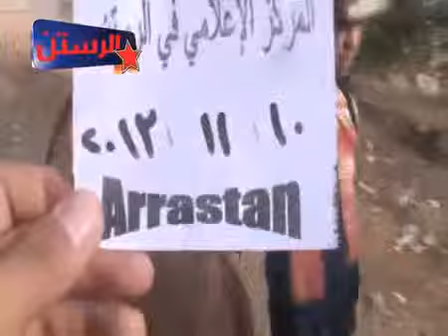شام حمص الرستن طفل يتحدث عن صعوبة الحياة المعيشية في المدينة 10 11 2013